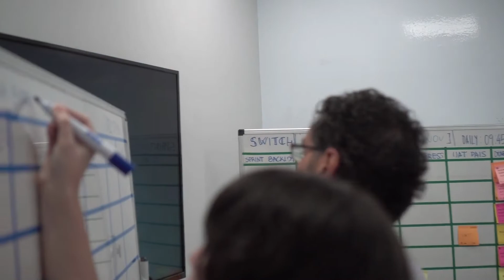Fakta Psikologi Kehidupan yang Wajib Kamu Ketahui |Part 3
Pernah merasakan atau mengalami sesuatu yang tidak pernah Kamu pikirkan sebelumnya? Atau Kamu pernah menangis secara tiba-tiba tanpa tahu apa penyebabnya. Bahkan apa pernah Kamu mengalami perubahan mood yang tiba-tiba saja karena suatu hal dan rencana yang Kamu susun sebaik mungkin bisa gagal? Ternyata semuanya bisa dijelaskan secara psikologi loh sobat, tanpa Kamu kira sebelumnya ternyata banyak sekali fakta-fakta psikologi yang tidak Kamu ketahui dan itu berhubungan dengan kehidupan sehari-harimu.

Fakta-fakta psikologi yang unik dan tentunya berdasrkan penelitian ini secara tidak langsung akan mempengaruhi karakter seseorang. Apa saja fakta psikologi yang tidak Kamu ketahui tapi sering Kamu alami? Berikut fakta-fakta yang telah Jurnal Sumsel rangkum dari berbagai sumber.

sc: What is the coolest psychological trick?

Jangan lupa juga SHARE video ini ke teman-teman Anda yang mungkin sedang membutuhkan informasi seputar tes kepribadian.

Selamat menyaksikan, semoga menghibur dan membantu dan menambah wawasan Anda semua.